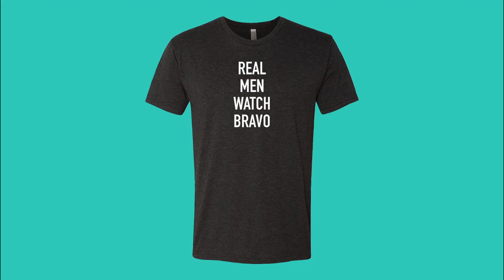Southern Charm: Is Chelsea Meissner A Loner? (Season 5, Episode 13) | After Show | Bravo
Cameran Eubanks weighs in on how Chelsea is good on her own.

ABOUT SOUTHERN CHARM:
This season on "Southern Charm," relationships old and new are tested as the women are turning the good old boys club on its head. With years of friction seemingly behind them, Kathryn and Thomas reached a custody agreement and have officially moved forward. Kathryn, now an independent woman, is marking her territory in Charleston and has high hopes of growing closer with the ladies of the group. Meanwhile, Thomas has found a new love interest, Ashley, who has relocated to the city and is shaking up the newly solid ground he and Kathryn have finally found. After years of fighting motherhood, Cameran welcomes her first child, Palmer, to the world. However, despite focusing on raising her daughter, Cameran still finds herself doling advice to the childish members of the crew. Meanwhile, Shep is fresh off his search for love that didn't go as planned and wonders if he is cut out for a life of romance. After a contentious breakup, Craig and Naomie struggle to remain friends, realizing quickly how hard it is to move on in a small town where everyone knows your business. Despite this, Craig is determined to pinpoint what went wrong, and launch a sewing empire, so he enlists a life coach to help keep him in balance. After a recent break up, Chelsea and Austen try to maintain a friendship, even though Austen has moved on with her close friend. Is this Charleston group strong enough to weather the ever-changing dynamics, or will they crumble under the pressure?